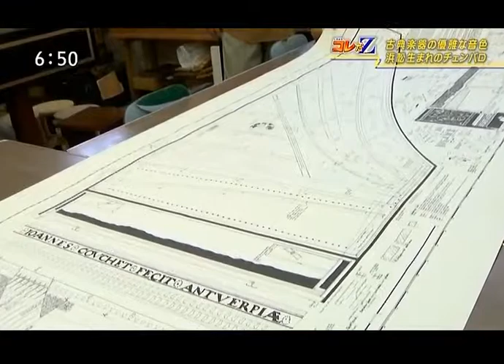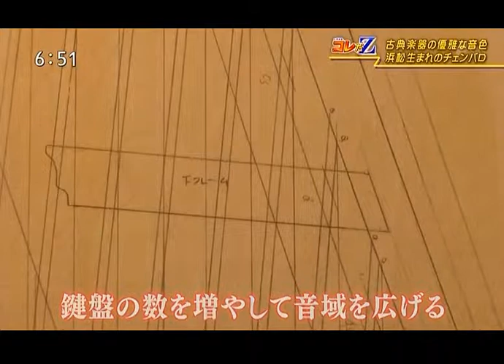しずおかコレだZ！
しずおか生まれの最高・究極の商品を紹介する「しずおかコレだZ」2019年5月7日(火)放送。
二段チェンバロの音色が少しだけ聴けます。
楽器の構造もわかりやすく紹介されています♪
(株)三創楽器製作所